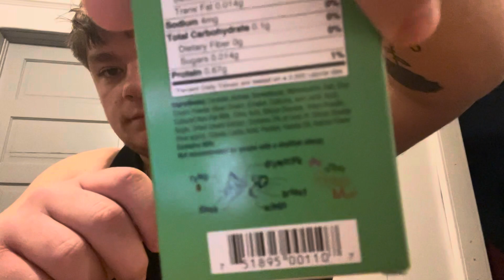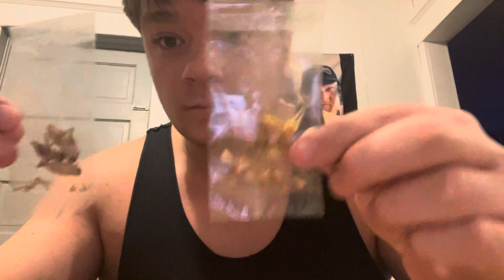Eating crickets! (Ewww)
Eating crickets from the mall.

l